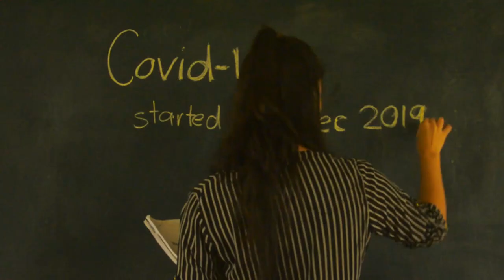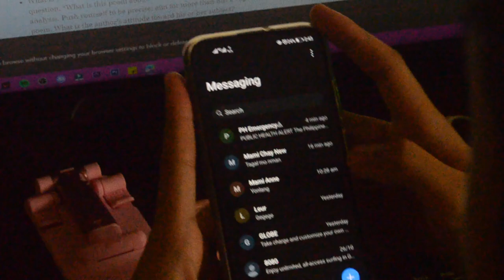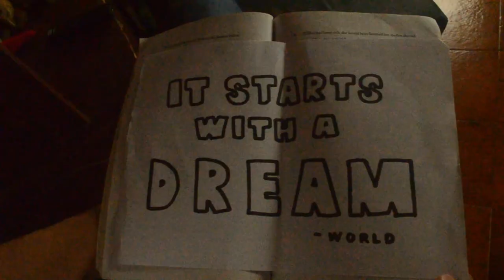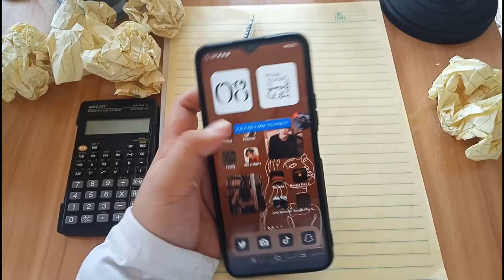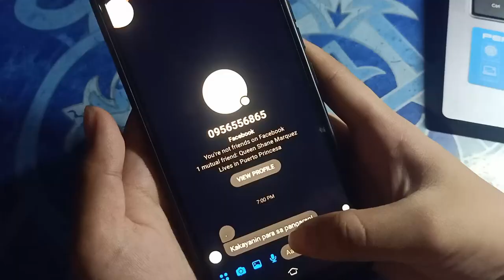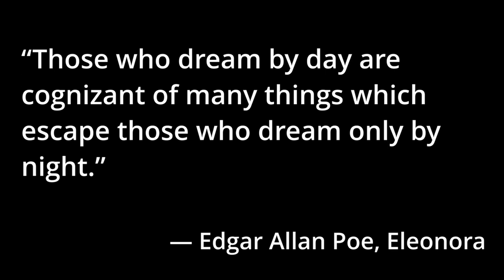Isang Pangarap- DepEd (Music Video By Grade 12-Newton) PPCNSHS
Puerto Princesa City National Science High School